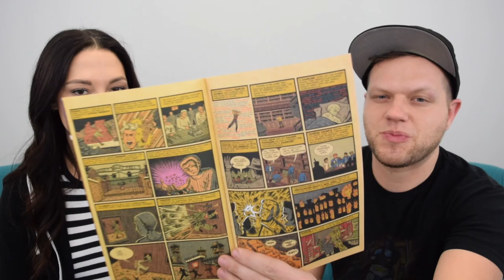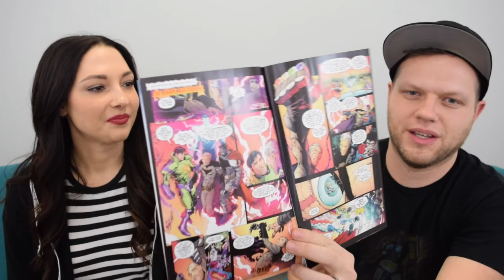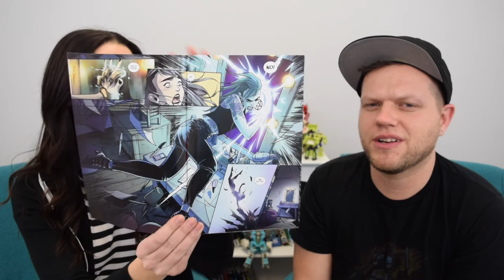CMX LIVE! - 12/20/2017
GRAND DESIGN AND METAL AND KRAMPUS OH MY. Kiwi and Slim got together to talk about the week in comics! Batman double-dates, wizards, witches, and Fantastic Four and stuff!